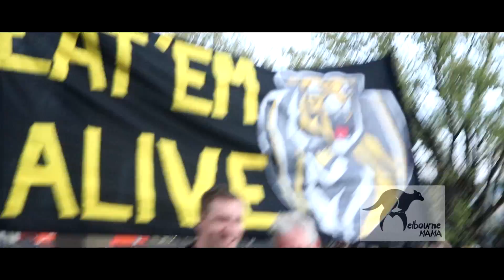AFL GRAND FINAL 2017 (RICHMOND TIGERS)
Yellow and Black back on track, great job Richmond Tigers!!!🐯🐯